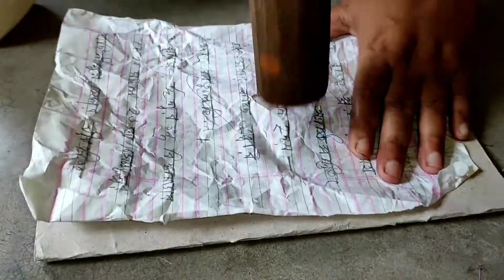কিভাবে বাড়ির পুরানো মাটির পুতুল গুলিকে খুবই সহজ পদ্ধতিতে অল্প সময়ের মধ্যে একদম নতুন বানিয়ে ফেলবেন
Hello Friends,
It's Me Mamata Debnath.
This channel is based on Arts & Crafts, DIY, Vlogs, Lifestyle etc.

With Love 💕
Stay Blessed 😇